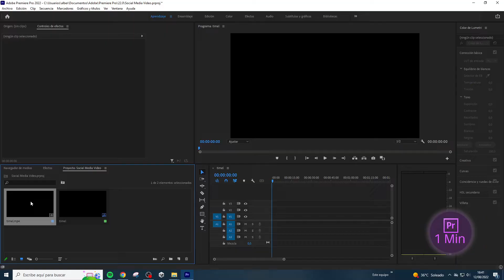🌇 Convierte Cualquier Video en TIME LAPSE Con Este EFECTO 🌇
Haz que tu video parezca un Time Lapse muy trabajado con este Sencillo Efecto 🌇 Tutorial en 1 Minuto 🌇

▬▬▬ NUESTRAS RECOMENDACIONES ▬▬▬
▬▬  SOFTWARE  ▬▬

▬▬  HARDWARE  ▬▬
- Ratón Ergonómico
- Micrófono Grabaciones
- Alfombrilla XXL
- Monitor Ultrawide
- Silla de Trabajo

▬▬▬▬▬  PREMIERE EN 1 MINUTO  ▬▬▬▬▬

EN TAN SOLO 1 MINUTO TE EXPLICAMOS COMO HACER JUSTO LO QUE ESTAS BUSCANDO, DIRECTO Y AL GRANO.